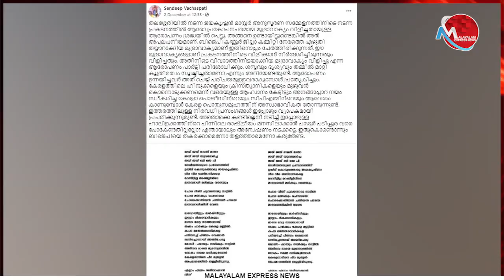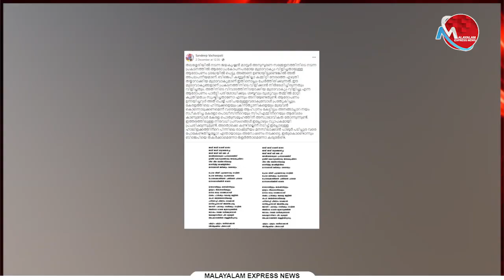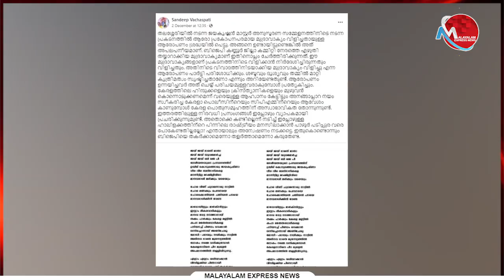സന്ദീപ് വചസ്പതി ഭൂലോക ദുരന്തമെന്ന് സ്വയം തെളിയിക്കുന്നു..തലശേരി കൊലവിളി മുദ്രാവാക്യം കൃത്രിമം ആണത്രേ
Tag-Generator-Youtube-malayalam news-global